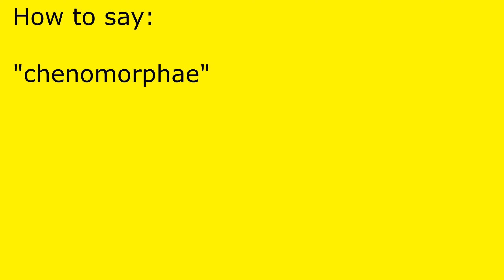How to pronounce chenomorphae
chenomorphae pronunciation.